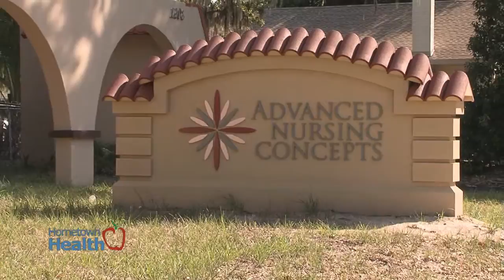ACL PT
With February marking the end of the NFL season, you can bet that team and league medical personnel will be looking at the increase in the number of season-ending ACL injuries this season.

David Moulder, Physical Therapist at Advanced Nursing Concepts explains the importance of physical therapy and exercise plans in the rehabilitation of the knee.